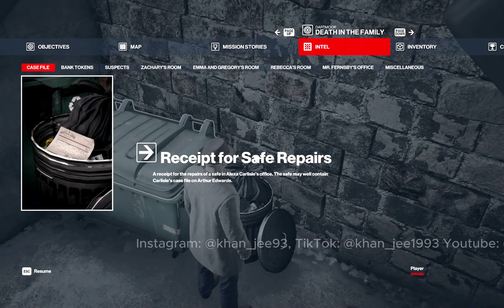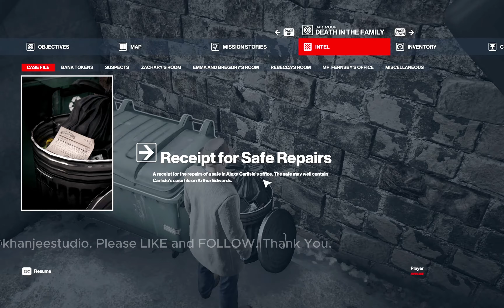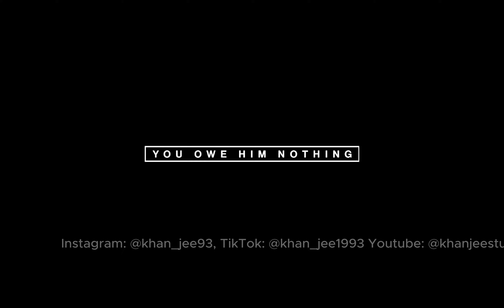Hitman 3 | Death In The Family | Unlock Darmoor England's Secrets in Hitman 3 | Find the Case File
Hitman 3 | Death In The Family | Unlock Darmoor England's Secrets in Hitman 3 | Dartmoor England | Mission 2 | Find the Case File | Hitman Gameplay | Gaming | Epic Games

Welcome to Hitman 3 Gameplay. Here you will find the best plays and moments from HITMAN 3 free-of-spoiler.

Description:
Agent 47 and his allies have tracked Alexa Carlisle, the last remaining Providence Partner, to her ancestral manor home in Dartmoor, England. There, she has gathered together her family to sort out her affairs, and to hold a memorial service for her faked death. However, the event has been marred by the sudden death of Carlisle's younger brother Zachary, prompting Carlisle to contact private detective Phineas Whitmer to quietly investigate.
47 must infiltrate the manor, eliminate Carlisle, and retrieve a case file containing information on Arthur Edwards. Alternatively, 47 can pose as Phineas Witmer and investigate the death of Zachary Carlisle himself, by searching for clues within the manor and interviewing the family members. The outcome of the investigation determines how the mission ends. In some cases, Alexa Carlisle will willingly hand over the case file. Depending on who 47 states is the murderer, she will even take her own life.

Mission #2 Stories:
A Day To Remember - Take the role of the photographer
So, Madam Carlisle wants a picture taken. If you were to assist her with the missing fuse, I'm sure it would be one for the ages.
Her Final Resting Place - Present the funeral arrangements to Alexa Carlisle.
Madam Carlisle is still going ahead with her staged funeral tomorrow, and she wants to inspect the arrangements. How about it, 47? You feel up to giving her the grand tour of her final resting place?
Means, Motive And Opportunity - Solve the mystery at Thornbridge Manor
A famous Private Investigator summoned by Alexa Carlisle has arrived at Thornbridge Manor. If you take his place, it may be an opportunity to get close to Madam Carlisle.

Valorant ID                        : Khanjee Studio # 9367